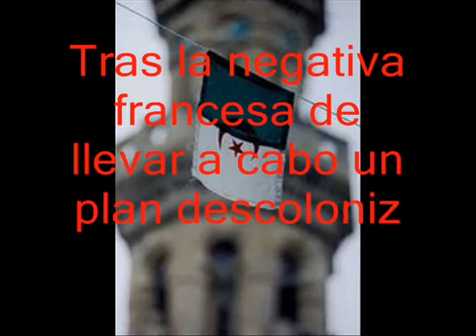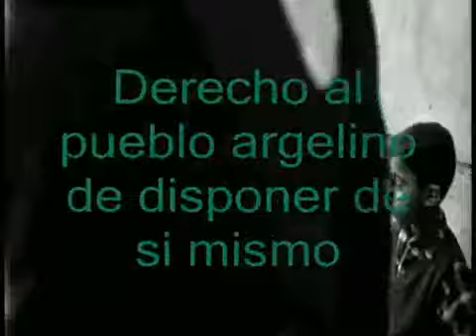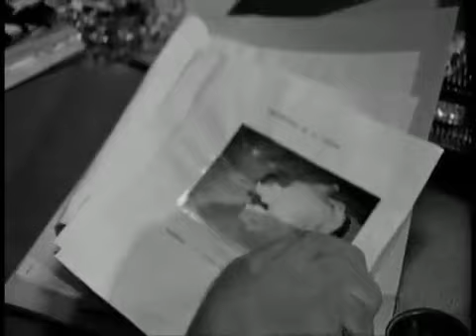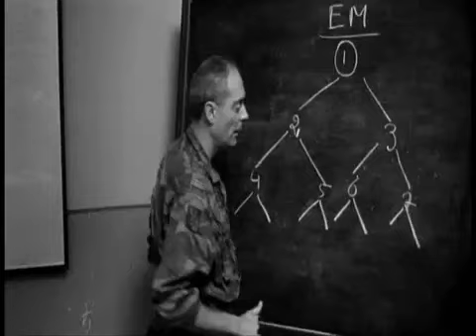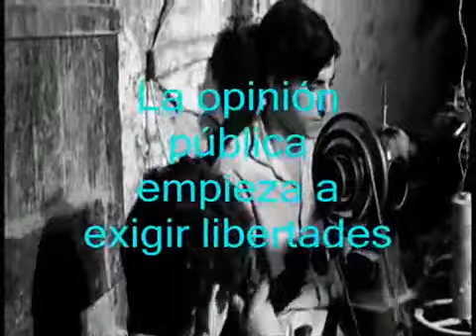BATALLA DE ARGEL